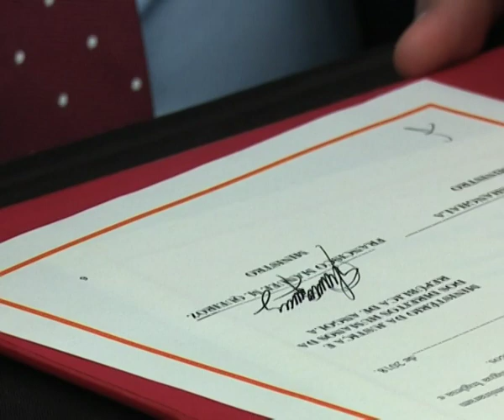Namibia, Angola sign memorandum of understanding on legal and immigration matters - NBC